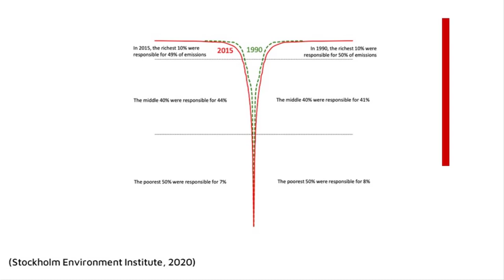El Llamado a la Juventud por la Justicia Climática | Mariana Peña | TEDxYouth@PrepaTecCEM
México es de los países más vulnerables a la crisis climática y lo peor de todo es que está crisis es más que algo sobre el clima, muchas de las causas y consecuencias están relacionadas con la desigualdad social y esto, es algo que nos toca a todas y todos. Coordinadora política en el movimiento integral de jóvenes en pro del medio ambiente en Nuevo León Por un Mañana. Además, ha sido parte de organizaciones como WEEDS A.C. Y AIESEC en UDEM. Y gracias a su gusto por el sector energético es parte del Programa Interuniversitario para Proyectos de energía en Nuevo León, en el cual está trabajando con Ternium para su mejora y desarrollo. También, es miembro de la Tercera generación del programa de alto rendimiento Drivers of Change, ULAKI, donde se dedica al bien de la sociedad a través un proyecto nacional en el Parque Ecológico La Huasteca, en Nuevo León para la mejora y protección de este, y un emprendimiento social para mitigar la deforestación existente en el asentamiento de refugiados Mayukwayukwa, en Zambia. Hoy en día, es Líder Climática certificada por Climate Reality Leadership Corps y estudiante de Ingeniería en Innovación Sustentable y Energía en la Universidad de Monterrey. This talk was given at a TEDx event using the TED conference format but independently organized by a local community.